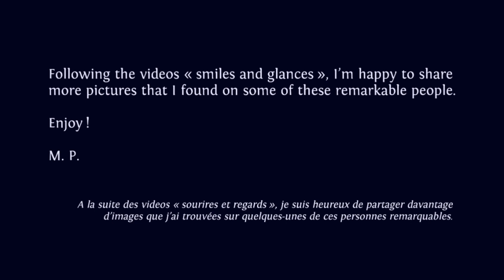HEART-FULL pictures : Bernadette Soubirous (Inspiring pictures, inspiring people, spirituality)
M. P.

Music on the video : « Ave Maria » from the album « Paradisi Porta »